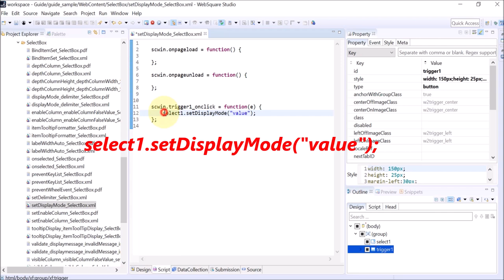SelectBox - setDisplayMode() | WebSquare5 - Quick Guide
00:00 Introduction
00:05 Goal
00:11 Usage
00:18 DEMO
00:53 End of DEMO

Dynamically sets the displayMode property value.

Related APIs
   setDisplayMode()
   displayMode